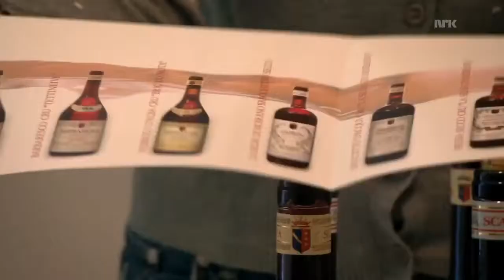Dama Til Sigurd Wongraven Live Nelvik 720p 30fps H264 192kbit AAC 720p 30fps H264 192kbit AAC